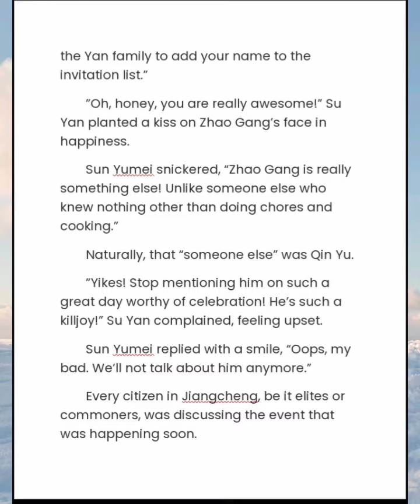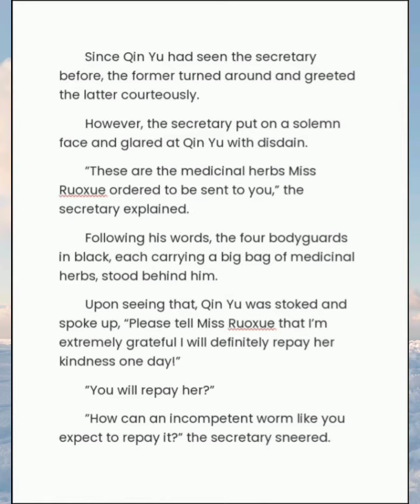MY RICH WIFE CHAPTER 10: The Daughter of the Yan Family